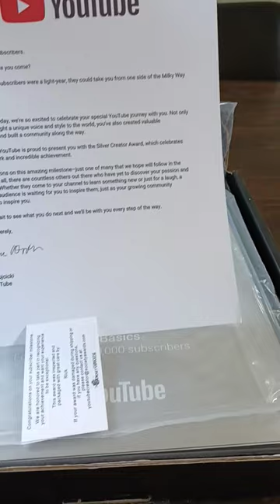The Tune Basics Silver Play Button Has Arrived! Thank You All So Much!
Hey everyone, just wanted to say a big thank you to everyone who helped me reach 100K subs:) You're all awesome!